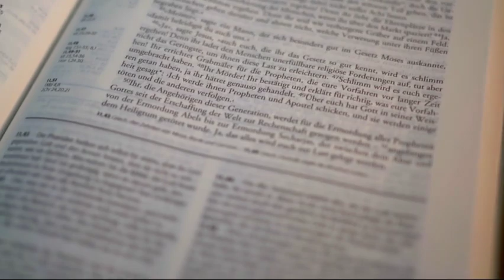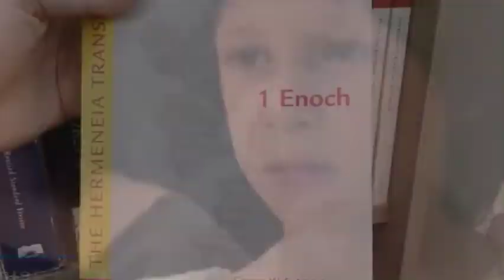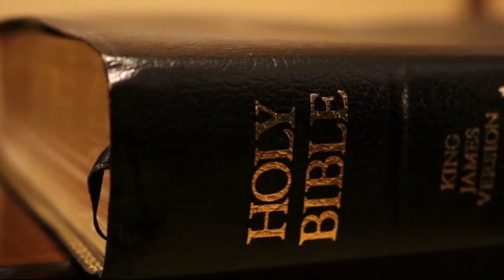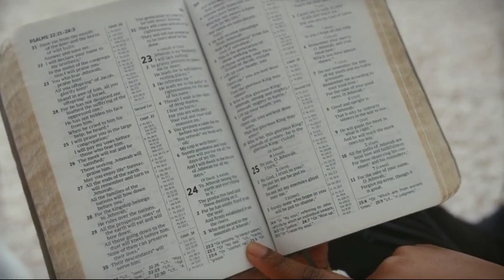Revealed !!!: Noah & Melchizedek May Be Children Of Angels | Nephilim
🔍 Uncover the Mysteries: Exposing the Hidden Truth about Fallen Angels, Noah, and Melchizedek! 👼🌌

Prepare to embark on a journey of revelation as we delve into the intriguing connection between Fallen Angels, Noah, and Melchizedek. 🧐 Could these celestial beings be the mysterious parents of Noah and Melchizedek? Join us as we explore the fascinating possibility that they may be Nephilim, bridging the gap between the divine and earthly realms.

📜 In this eye-opening video, we'll unravel ancient texts, explore biblical narratives, and analyze historical accounts to shed light on the enigmatic origins of Noah and Melchizedek. Discover the hidden threads that connect these figures to the Fallen Angels, and explore the implications of such a profound connection.

🔒 Brace yourself for a thought-provoking discussion that challenges conventional beliefs and opens the door to a deeper understanding of biblical mysteries. Are the echoes of the past still resonating in the present, influencing our understanding of spirituality and the supernatural? Join us as we navigate through the realms of mythology, theology, and ancient wisdom.

🔔 Don't miss out on this captivating exploration into the untold stories of the past.

►Footage : Edited Clips
►Story Written By : Tallachi Philemon